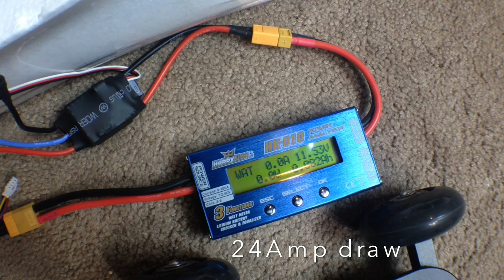Bix3 Motor Installation Smallpartscnc Adaptor review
*In this video I incorrectly state that the motor is a 2638 size when it is a 2836*

Typically you would need to cut off the top portion of the motor pod to remove the motor and motor mount.  Using my method you don't need to cut off the motor pod.  You will split the center seam to assist in mount removal.  I installed the Turnigy Aerodrive 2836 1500kv motor over the stock smaller 1400kv motor.  I wanted a touch more speed and punch.  I also installed one of the Hobbyking 40a esc's to handle the extra load.  With a 8x6" prop it pulls 31a, a 8x4" pulls 24a.
I'll be doing battery longevity tests between the two props.  It's nice to be able to choose efficiency over power.
The main reason for the motor change was the stock motor was horribly out of balance out of the box.  I would like it if it was balanced but it's a little under powered if you aim the model 45degrees up for a climb- it peters out...